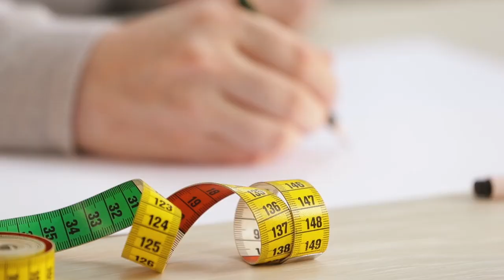| eRaft.ro - Birotica & Papetarie | Pitt artist pen, nuante earth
Intra pe pentru a descoperi o gama foarte larga de produse de birotica si papetarie care iti usureaza viata si iti cresc productivitatea la birou.
Pitt artist pen, nuante earth